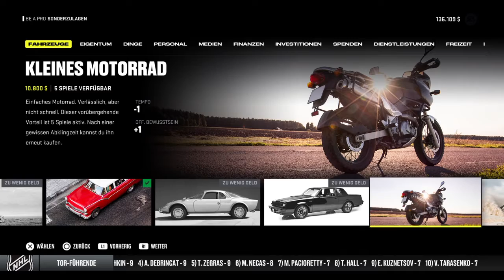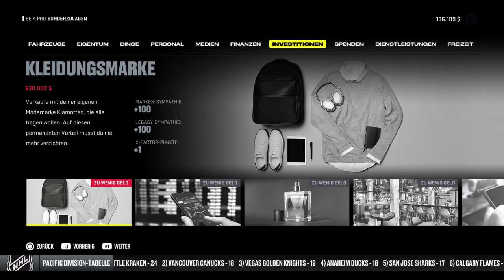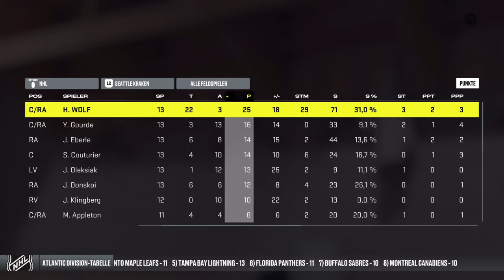NHL™ 22 Be a Pro SE 2 #65 Spieltag 12,13